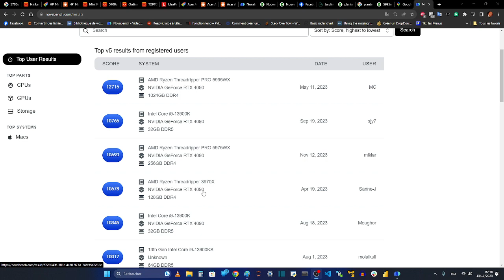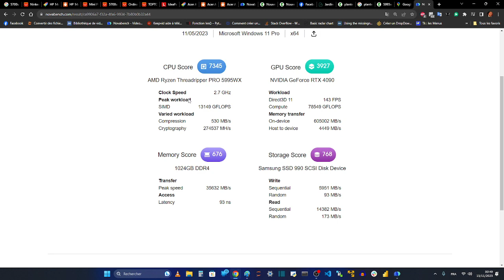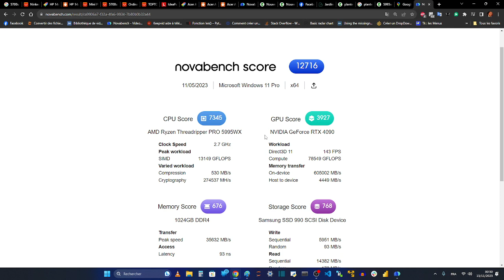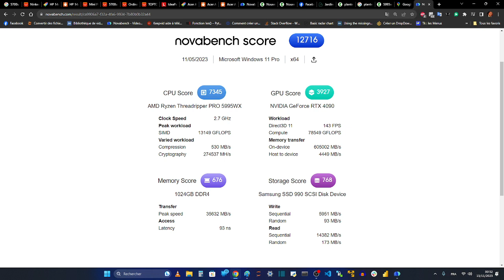HARDWARE PC - Quand monter les PC les plus puissants du monde change les élections partout ?